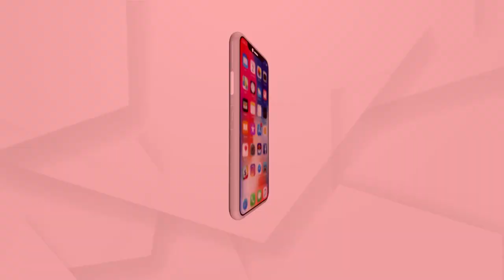NIA raises concern over increase in mosques and madrasas on the border between India and Nepal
The number of madrasas and mosques  on the border between India and Nepal is steadily rising and also this border is considered to be very sensitive in terms of security, for which National Investigation Agency (NIA) have expressed concern over population imbalances.